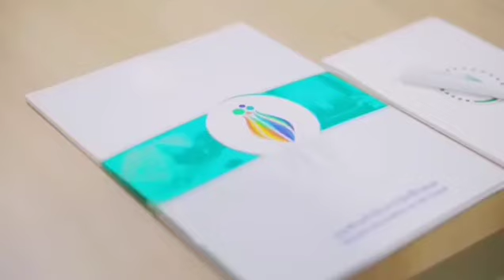مناهل ثابت | جمعية الإمارات لرعاية الموهوبين تناقش استراتيجية الجمعية في صناعة الموهوب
أكد معالي الفريق ضاحي خلفان تميم، نائب رئيس الشرطة والأمن العام في دبي، رئيس مجلس إدارة جمعية الإمارات لرعاية الموهوبين، على الدور الهام الذي تلعبه الجمعية في اكتشاف ورعاية الموهوبين من أبناء الدولة، وأشار معاليه الى أن استراتيجية الجمعية في صناعة الموهوبين تتركز في ثلاثة عناصر رئيسية هي: "الشغف، والتدريب العميق، والأستاذ المرشد"، وهي عناصر أساسية لإعداد جيل إماراتي من العلماء الشباب بعقول علمية متميّزة تتمتع بالموهبة.
جاء ذلك خلال ترؤس معاليه، الاجتماع الرابع لمجلس الإدارة للعام الجاري، الذي عقد صباح اليوم بنادي ضباط شرطة دبي بالقرهود، بحضور أعضاء مجلس الإدارة: الدكتور منصور العور، نائب رئيس الجمعية، منيرة صفر، أمين السر العام، الدكتور سيف الجابري.
كما حضر الاجتماع أعضاء الشرف، اللواء مهندس وليد المناعي، مدير الإدارة العامة للتطوير والابتكار المحلي والاتحادي، بمكتب نائب رئيس الشرطة والأمن العام في دبي، والدكتورة مناهل ثابت، والمقدم زيد الصابوني، المستشار الإعلامي للجمعية.
وناقش الاجتماع عددا من المواضيع المدرجة على جدول أعمال المجلس، أهمها الاطلاع على محتوى الموقع الإلكتروني للجمعية، والموافقة على إطلاقه.
كما استعرض الاجتماع عدد من الاقتراحات المقدمة من وزارة تنمية المجتمع، لعقد مجموعة جلسات في إكسبو 2020، تضم عددا من الموهوبين يطرحون فيها آرائهم ومقترحاتهم وإبداعاتهم، بالإضافة إلى تنظيم معرض متنقل وجدارية، لعرض إنجازات وإبداعات الموهوبين.
كما تم استعراض الاستعدادات لتنظيم جائزة العلماء الشباب في دورتها الجديدة، وعرض الآليات التي يتم استخدامها في اختبارات الذكاء.
كما ناقش المجلس آلية تفعيل مذكرة التفاهم التي تم توقيعها مؤخرا خلال فعاليات معرض دبي للطيران، بين الجمعية ومجلس أبحاث التكنولوجيا المتطورة بمدينة مصدر.